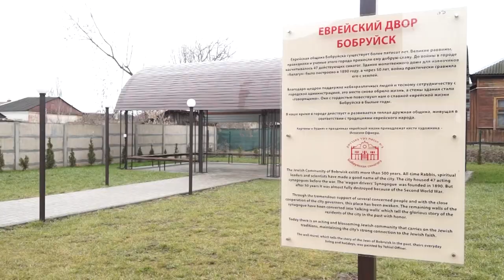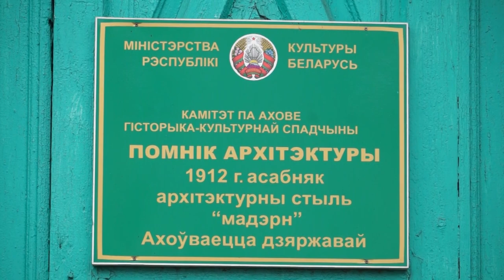Тайны Бобруйска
Всемирный день экскурсовода отмечают сегодня. В поисках городских легенд и тайн Мария Бушкевич в сопровождении гида отправилась по знаковым местам города.